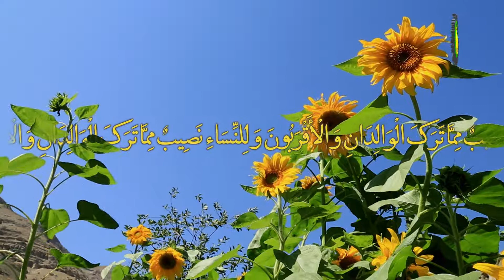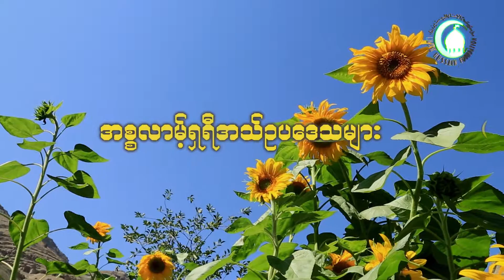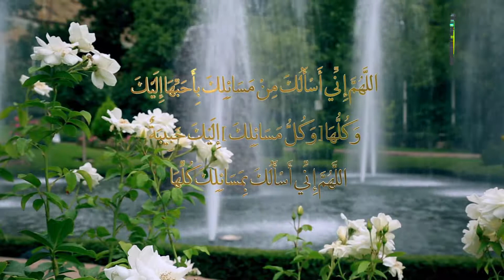127. အေမြ၏ေ၀စုအမ်ိဳးမ်ိဳး (၂)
ဤအစီအစဥ္၌လည္း အေမြ၏ေ၀စု အမ်ိဳးမ်ိဳးအေၾကာင္း ဆက္လက္တင္ဆက္ထားသည္။ သို႔ေသာ္ ဤအစီအစဥ္မ်ား၌ တင္ဆက္သူအေနျဖင့္ ေ၀စုအမ်ိဳးမ်ိဳးမွ အခ်ိဳ႕ကိုသာ ေကာက္ႏုတ္တင္ျပထားသည့္အတြက္ မျပည့္စံုမႈမ်ား ပါရွိႏိုင္သည္။ ထို႔ေၾကာင့္ အကယ္၍ ထိုအေၾကာင္းကိစၥမ်ားေပၚေပါက္လာပါက တတ္ကၽြမ္းသူမ်ားထံသြားေရာက္ၿပီး မိမိတို႔မိသားစုအေျခအေနအားေျပာျပကာ ေမးျမန္းၾကၿပီး ဆံုးျဖတ္မႈခံယူပါရန္ ေမတၱာရပ္ခံအပ္ပါသည္။